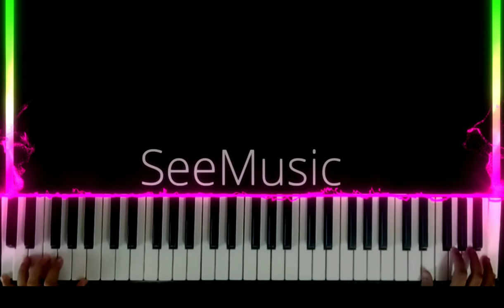Iktara | Keyboard Solo | Anjali thakkar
Iktara Keyboard Solo

Arrangement and Keyboard cover - Anjali thakkar

ABOUT ME :
I am Anjali Thakkar and I welcome you to my YouTube channel.
I am a 4th Grade Electronic keyboardist (TCL).
This channel is managed by me and I'll be uploading musical videos.